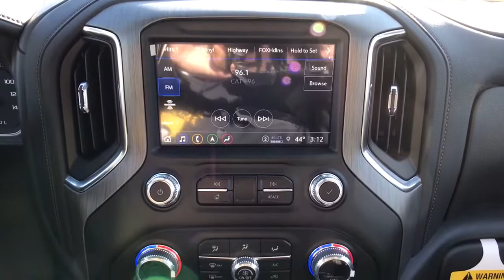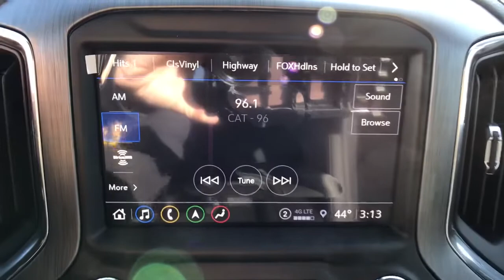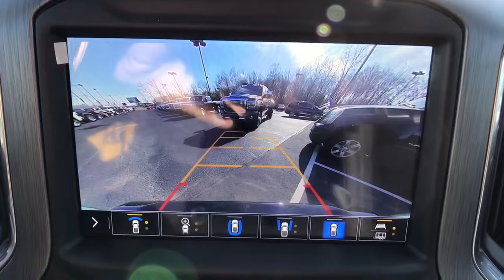2022 GMC Sierra 3500HD Denali Duramax 6.6L V8 Turbodiesel 4D Crew Cab 10-Speed Automatic Onyx Black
Onyx Black New 2022 GMC Sierra 3500HD available in Quakertown, Pennsylvania at Star Buick GMC Cadillac of Quakertown. Servicing the Allentown, Reading, Bethlehem, Philadelphia, PA area.
2022 GMC Sierra 3500HD Denali - Stock#: Q22056 - VIN#: 1GT49WEY9NF125995

480 N West End Blvd Route 309

10-Speed Automatic, 4WD, Jet Black Leather. 2022 GMC Sierra 3500HD Denali Duramax 6.6L V8 Turbodiesel 4D Crew Cab 10-Speed Automatic Onyx Black
Preferred Equipment Group 5SA,3.73 Rear Axle Ratio,3.42 Rear Axle Ratio,Forge Perforated Leather-Appointed Seat Trim,10-Way Power Driver Seat Adjuster w/Lumbar,Driver Alert Package II,Not Equipped w/Heated 2nd Row Outboard Seats,Radio: AM/FM w/Prem GMC Infotainment System & Navi,Electric Rear-Window Defogger,OnStar & GMC Connected Services Capable,120-Volt Instrument Panel Power Outlet,Driver Alert Package I,Bed View Camera w/2 Trailer Camera Provisions,Power Sunroof,Spray-On Pickup Bed Liner w/Denali Logo,6 Rectangular Chromed Tubular Assist Steps,Front License Plate Kit,LED Cargo Area Lighting,Pickup Bed,Power-Retractable Assist Steps,Deep-Tinted Glass,220 Amp Alternator,Engine Block Heater,Red Illuminated Front GMC Emblem (LPO) (DISC),Snow Plow Prep/Camper Package,Integrated Trailer Brake Controller,2-Speed Active Transfer Case,SiriusXM w/360L,Driver Memory,Power Sliding Rear Window w/Defogger,10-Way Power Passenger Seat Adjuster w/Lumbar,GMC Connected Access Capable,Power Front Passenger Windows w/Express Up/Down,Power Rear Windows w/Express Down,Keyless Open & Start,Power Door Locks,Power Front Windows w/Driver Express Up/Down,Remote Vehicle Starter System,Compass Located In Instrument Cluster,Floor-Mounted Center Console,Signature Denali Grille w/High Gloss Black Mesh,Safety Alert Seat,Wireless Charging,Heated Driver & Front Outboard Passenger Seats,120-Volt Bed Mounted Power Outlet,12-Volt Rear Auxiliary Power Outlet,Winter Grille Cover,Heavy-Duty 80 Amp Battery,2 USB Ports Inside Console,Electrical Lock Control Steering Column,Manual Tilt-Wheel/Telescoping Steering Column,ProGrade Trailering System,Exhaust Brake,IntelliBeam Automatic High Beam On/Off,Ventilated Driver & Front Passenger Seats,Following Distance Indicator,Forward Collision Alert,Rear Cross Traffic Alert,2 USB Ports (First Row),Automatic Emergency Braking,Steering Wheel Audio Controls,Lane Change Alert w/Side Blind Zone Alert,Bose Premium 7 Speaker Sound System,Hitch Guidance w/Hitch View,2nd Row Dual USB Charge-Only Ports,HD Rear Vision Camera,In-Vehicle Trailering System App,HD Surround Vision w/2 Trailer View Camera Provisions,Front Chrome Recovery Hooks,Polished Exhaust Tip,Lane Departure Warning System,Wi-Fi Hotspot Capable,Wireless Phone Projection,Universal Home Remote,Unauthorized Entry Theft-Deterrent System,Auto-dimming Rear-View mirror,7 Speakers,Compass,Auto High-beam Headlights,AM/FM radio: SiriusXM with 360L,Premium audio system: Premium GMC Infotainment System,Cargo: tailgate,4-Wheel Disc Brakes,Air Conditioning,Electronic Stability Control,Front Bucket Seats,Front Center Armrest,Navigation System,Tachometer,Voltmeter,ABS brakes,Alloy wheels,Auto-dimming door mirrors,Automatic temperature control,Brake assist,Bumpers: body-color,Delay-off headlights,Driver door bin,Driver vanity mirror,Dual front impact airbags,Dual front side impact airbags,Front anti-roll bar,Front dual zone A/C,Front fog lights,Front reading lights,Front wheel independent suspension,Fully automatic headlights,Garage door transmitter,Genuine wood console insert,Genuine wood door panel insert,Heated door mirrors,Heated front seats,Heated steering wheel,Illuminated entry,Low tire pressure warning,Memory seat,Occupant sensing airbag,Outside temperature display,Overhead airbag,Overhead console,Panic alarm,Passenger door bin,Passenger vanity mirror,Power door mirrors,Power driver seat,Power passenger seat,Power steering,Power windows,Rear reading lights,Rear seat center armrest,Rear step bumper,Rear window defroster,Remote keyless entry,Security system,Speed control,Speed-sensing steering,Split folding rear seat,Steering wheel mounted audio controls,Telescoping steering wheel,Tilt steering wheel,Traction control,Trip computer,Turn signal indicator mirrors,Variably intermittent wipers,Ventilated front seats